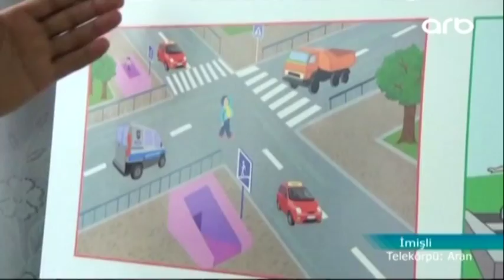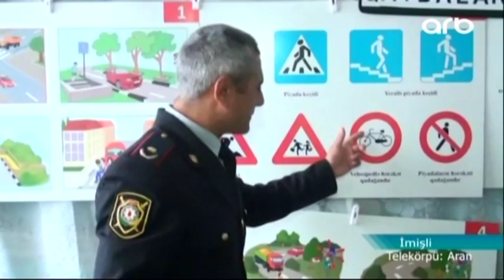UŞAQLAR DİQQƏTLİ OLUN!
Məktəblilərə avtomobil yollarından keçərkən diqqətli olmaq tövsiyə olunur.